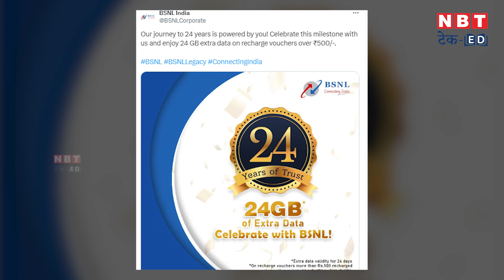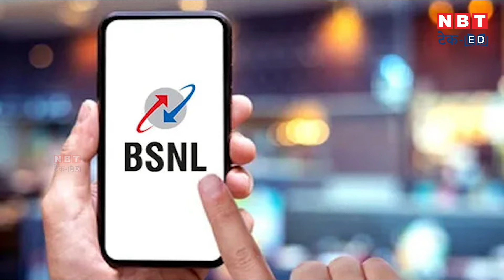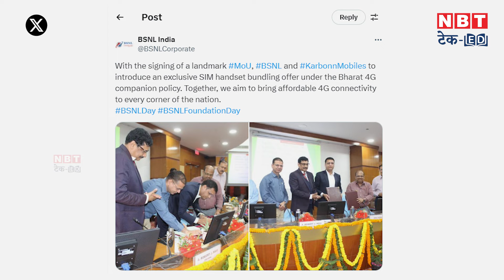BSNL 4G Free DATA | धमाकेदार ऑफर! 24GB डेटा मुफ्त में | NBT Tech-Ed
BSNL is giving a wonderful gift to its customers on its 25th birthday. On recharging Rs 500 you will get 24GB data absolutely free. This offer is valid from 1st October to 24th October. Not only this, BSNL is also preparing to start 5G services soon.

BSNL अपने 25वें जन्मदिन पर ग्राहकों को एक शानदार तोहफा दे रहा है। 500 रुपये का रिचार्ज करने पर आपको 24GB डेटा बिल्कुल मुफ्त में मिलेगा। यह ऑफर 1 अक्टूबर से 24 अक्टूबर तक वैलिड है। इतना ही नहीं, BSNL जल्द ही 5G सेवाएं भी शुरू करने की तैयारी में है।